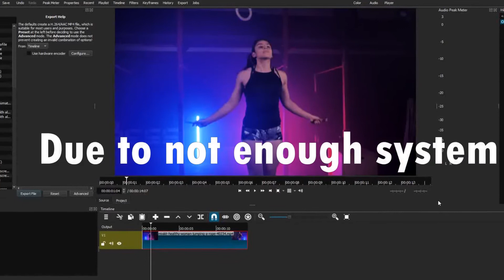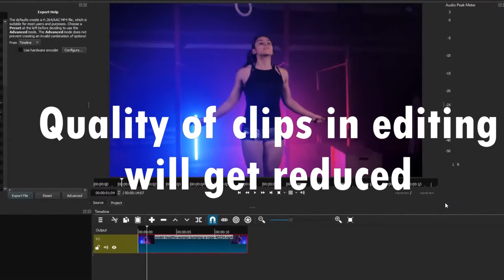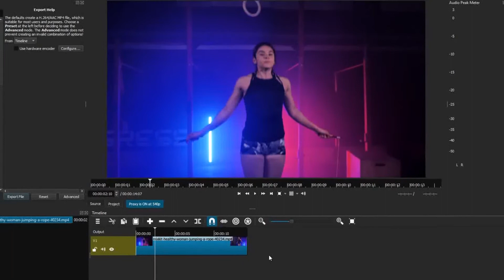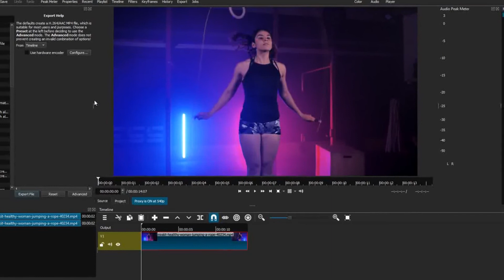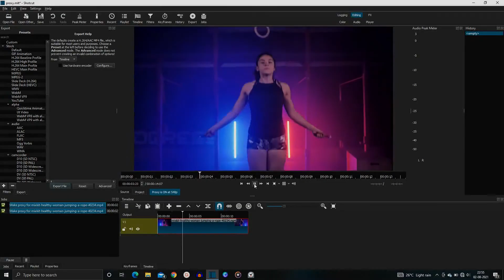Fix Shotcut Lag | Proxy Editing | Shotcut Tutorials | Ep-85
In this episode we are discuss about one of the major problem that we face while using shotcut which lagging/crashing, so here is the solution, watch video till end and get to know.

SHOTCUT is a free open source video editor which is absolutely easy to use and learn too.
Specially for who have just started their video editing journey.
With SHOTCUT you can edit your YOUTUBE videos as well as your personnel videos professionally for absolutely FREE.

if you found this channel useful